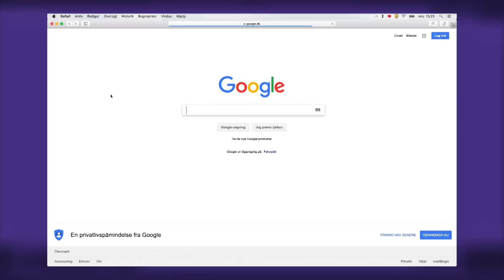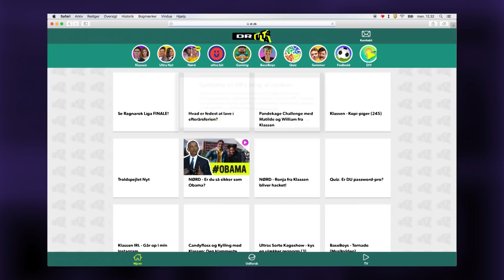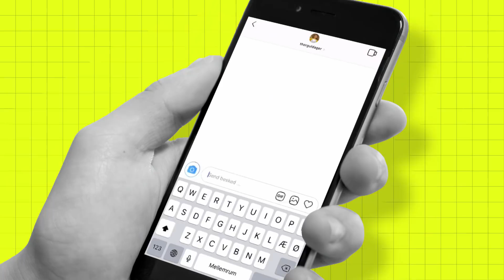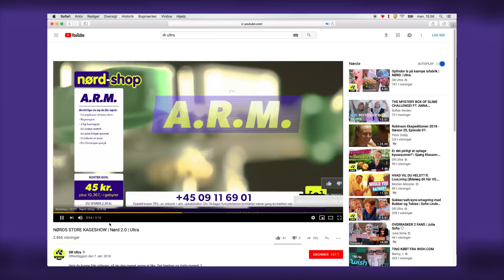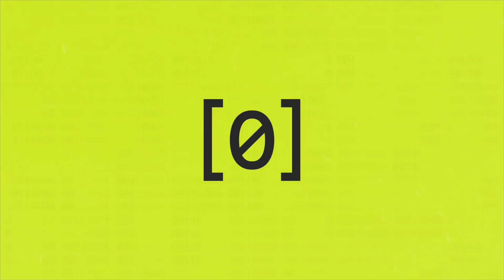Hvis dit liv var en app | Nørd